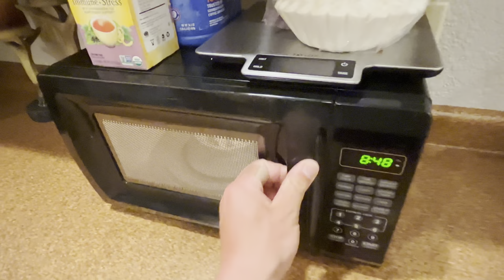Spending 2 Days on the Detroit River!! (Pike Catch Clean and Cook) (How to filet a Pike)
Spent 2 days in the Detroit river. Day 1 jigging for walleye. Started off slow the first 3-4 hours until we found an active school and started bringing em up left and right.

Day 2 we were searching for bass in prep for a Bass tournament. Ended up being unsuccessful but found some amazing northern pike along the way.